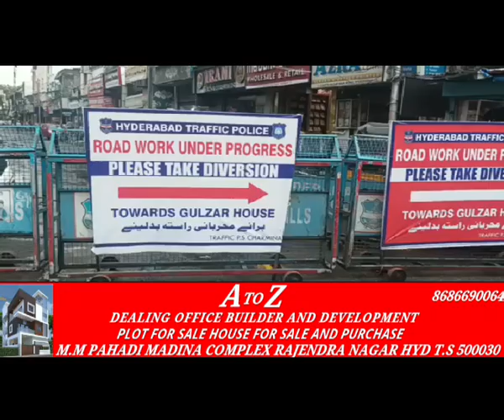Top News Urdu 24x7 l Madina sa Jana Wale Chattabazar Road band hai road ka kam chal raha hai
Madina sa Jana Wale Chattabazar Road band hai road ka kam chal raha hai Nps News 04. Reporter Mohd Jaweed